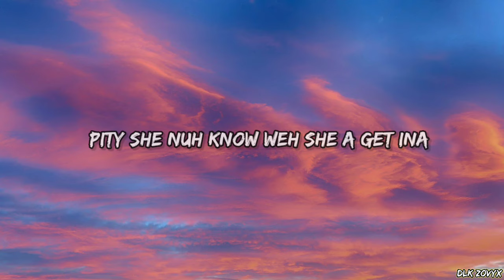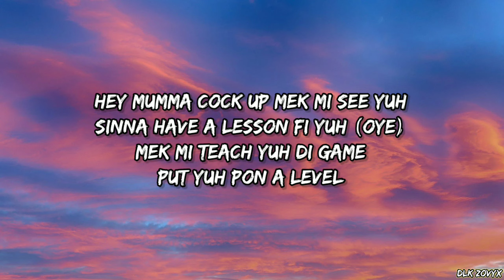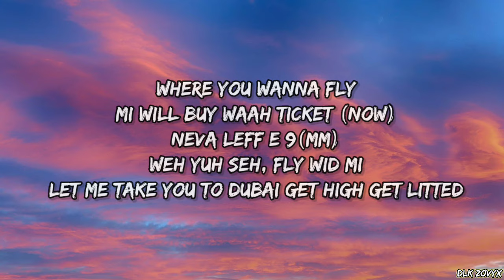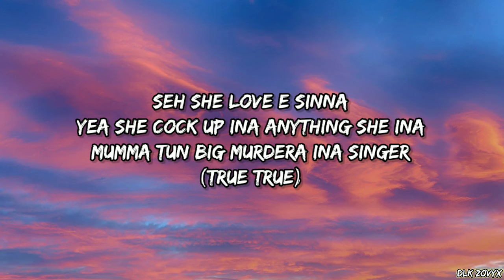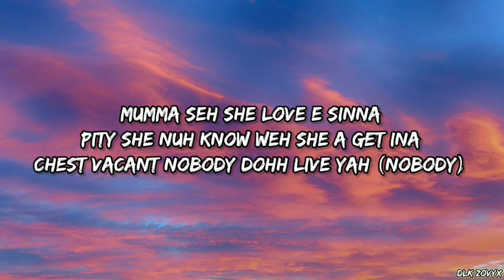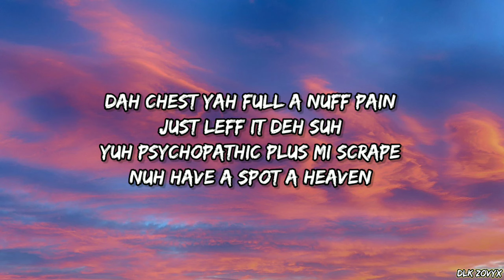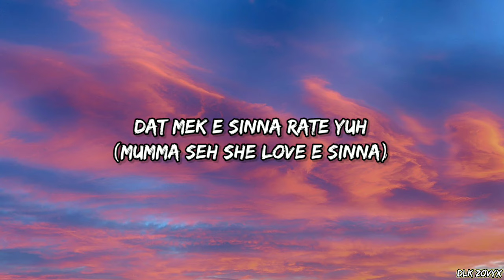Kraff - Lucid / Island Baby - (Lyrics)